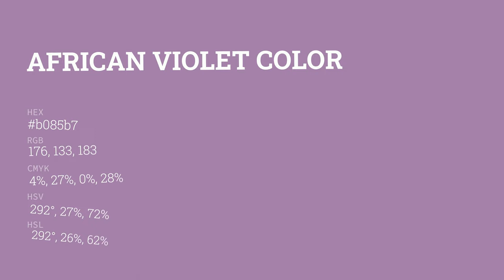African Violet color b085b7 hex color - Violet color - Cool color b085b7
What color is African Violet ? b085b7 hex color - Violet color - Cool color b085b7

Hex b085b7 Color Code is also known as African Violet color.